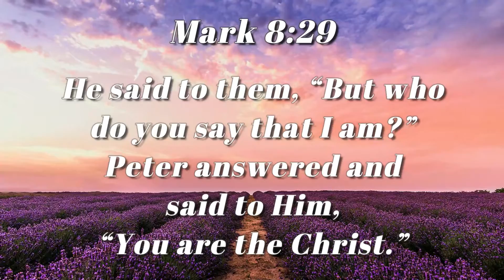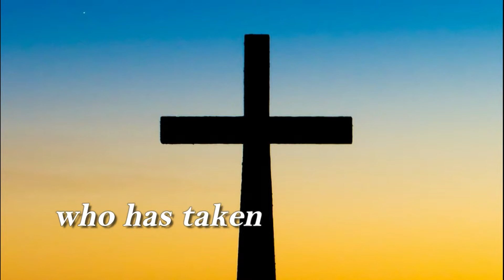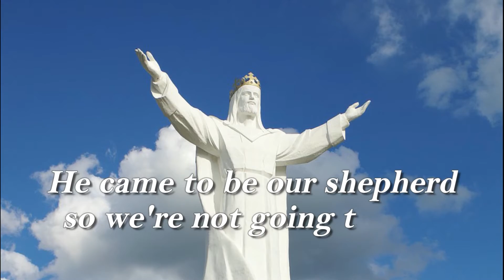Who Do You Say Jesus Is? | Inspirational Daily | Daily Devotion and Motivation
Mark 8:29

He said to them, “But who do you say that I am?”
Peter answered and said to Him, “You are the Christ.”

who do you say that I am,
who do you say Jesus is,
Jesus is the Christ,
You are the Christ,